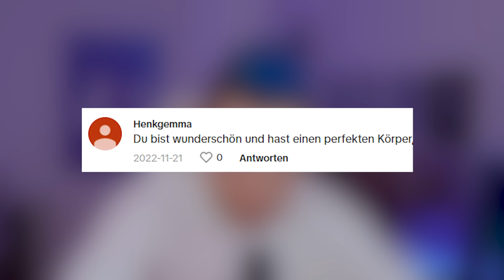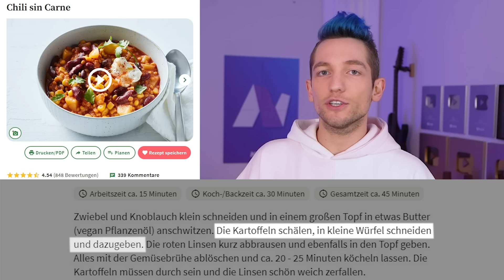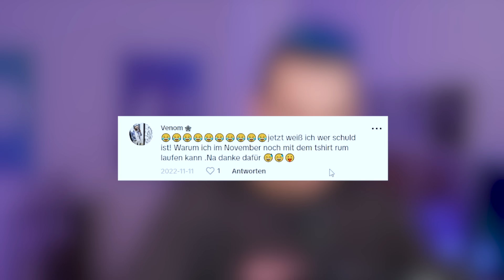TikToks Pick-Me Girls sind BESSER als du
Pick me Girls zeigen dir auf TikTok, wie du einen Mann bekommst

Leider ist eine Quelle in dem Video untergegangen, deshalb hier Vollständigkeitshalber die fehlende Quelle zu dem TikTok